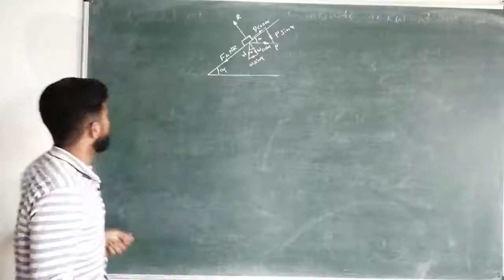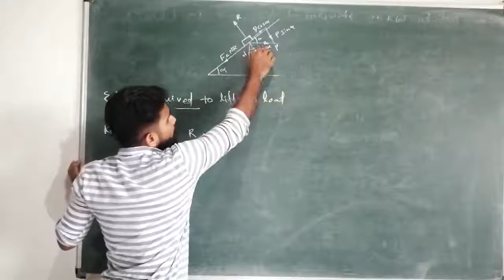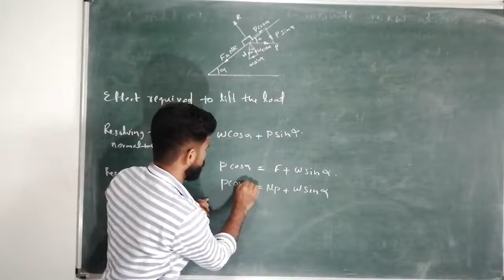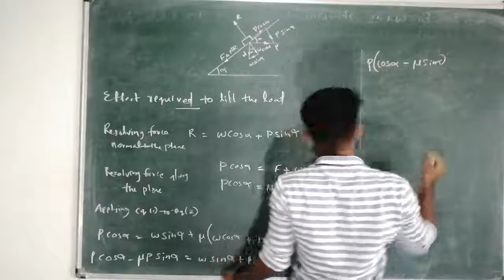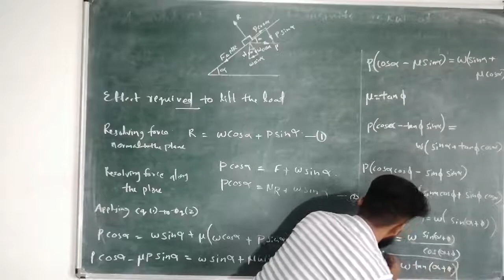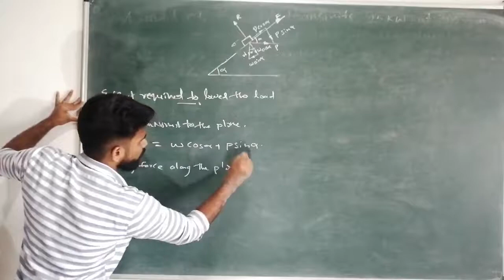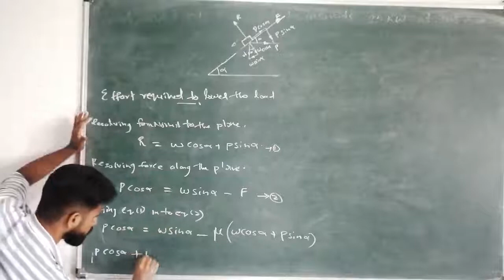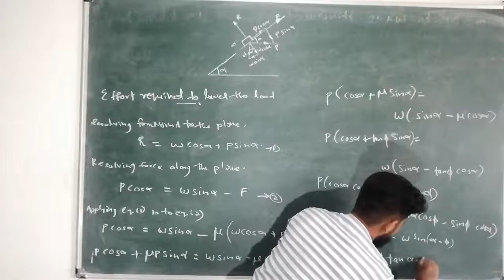DETAILS OF POWER SCREWS | MODULE 1 | CHAPTER 3 | DERIVATIONS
Diploma 5th sem Mechanical engineering subject- Design of machine elements- 1st module- 3rd chapter